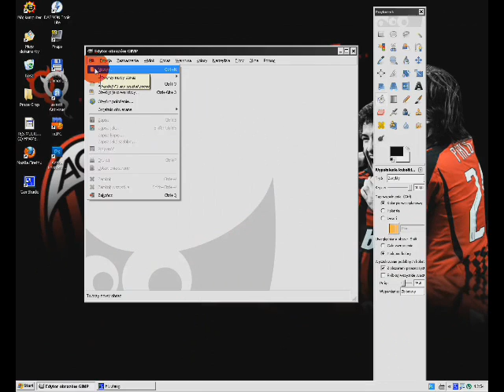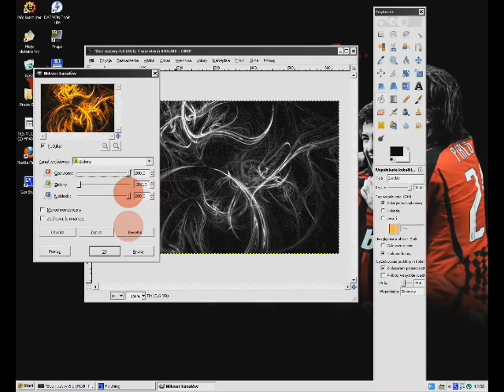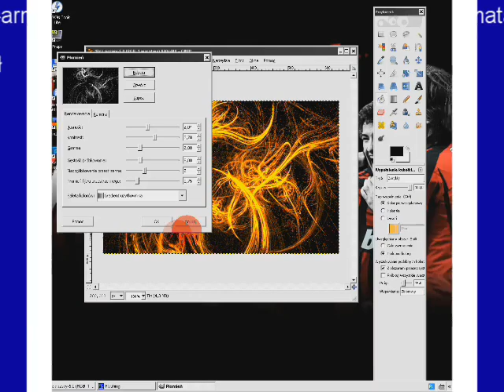Fraktale Gimp dla Cs-armata.pl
Tutorial nakręcony  dla Cs-armata.pl

Instrukcja w razie kiepskiego obrazu :
1. Tworzymy obraz o dowolnych wymiarach.
2. Wypełniamy go czarnym kolorem.
3. Wchodzimy w : Filtry-Renderowanie-Natura-Płomień.
4. Klikamy "Edytuj" i tam ustawiamy i szukamy dla siebie wybrany kształt fraktalu.
5. Zatwierdzamy wszystko i czekamy na generację.
6. Otwieramy : Kolory-Składowe-Mikser kanałów i ustawiamy kolor naszego fraktalu.
7. Zatwierdzamy, zapisujemy i cieszymy się naszym fraktalem.

W tworzeniu płomienia można posłużyć się innymi ustawieniami. Ja zrobiłem przykładowy i według mnie najlepszy.